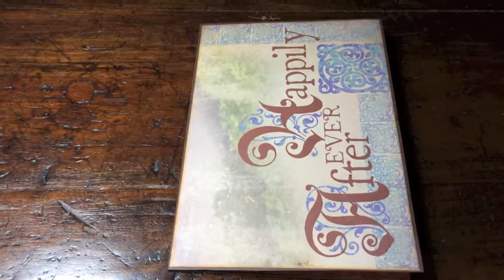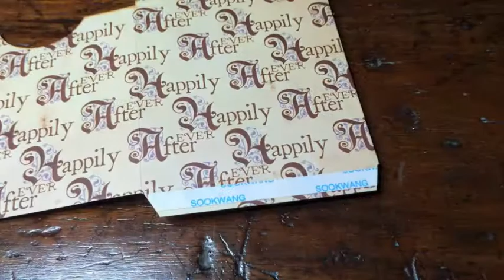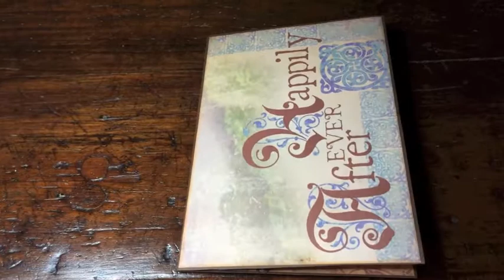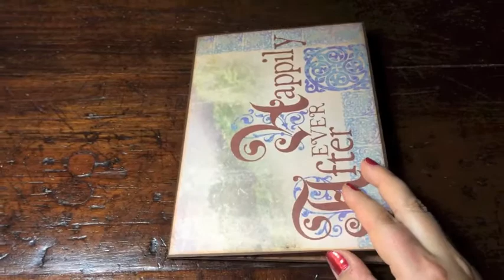Happily Ever After - a wedding gift wallet - part II (w. little envelope tutorial)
A couple of days ago I uploaded part I of this gift wallet for groups of people who give one gift together.

Now, here's part II, with not only all 15 personalized tags for this wallet, but also with the special money envelope I created, with some instructions for making it.